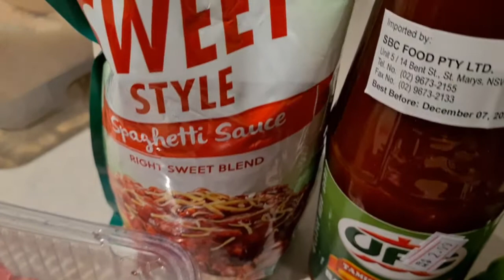Spaghetti ala maria | MARIA VLOGAPAK